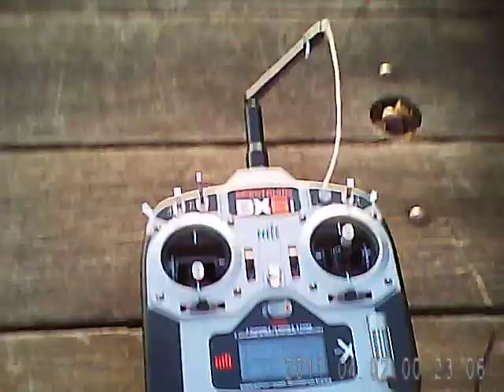FMS Stearman PT-17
Ignore the time stamp. It's really 10 31 15 at about 4pm.